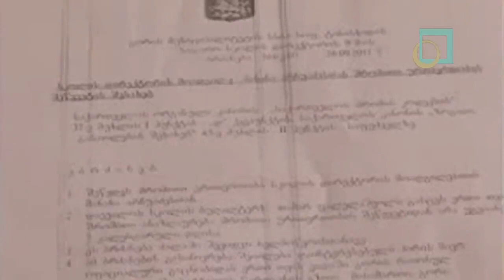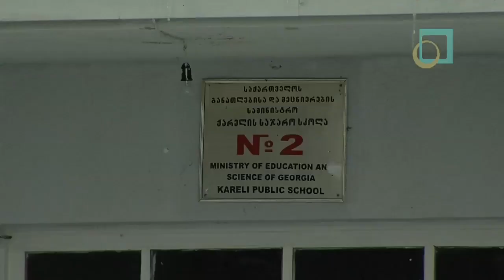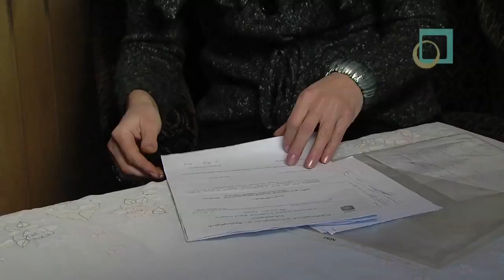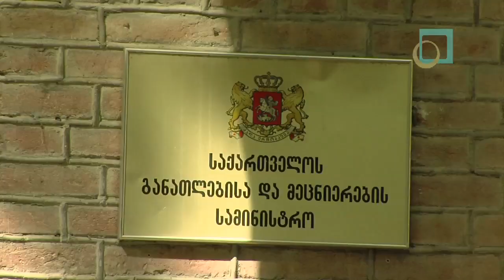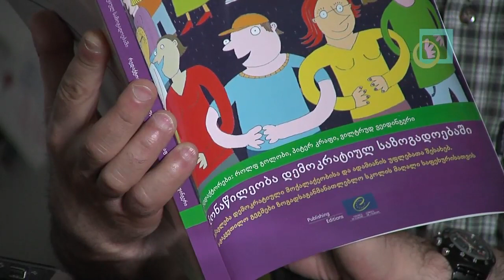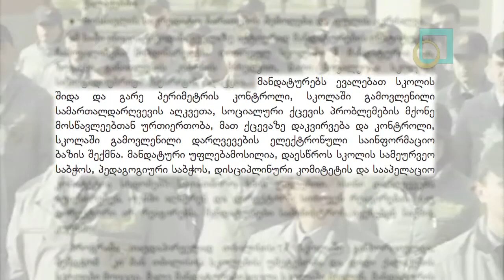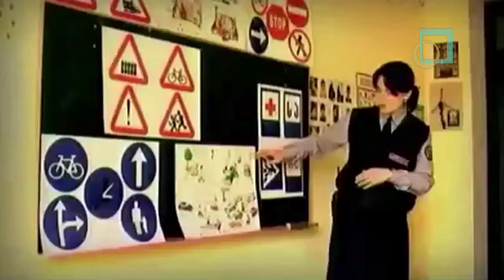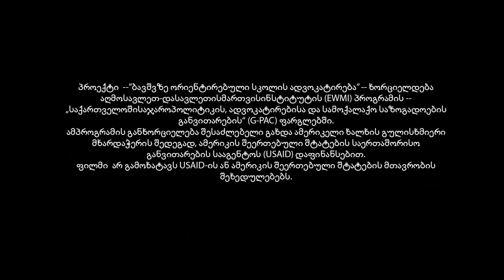დევნა - პოლიტიკური ნიშნით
ჟურნალისტურ გამოძიებაში საქართველოს რეგიონების საჯარო სკოლებიდან რამდენიმე  პედაგოგის გათავისუფლების შესახებაა მოთხრობილი. გათავისუფლებული პედაგოგები სამსახურის დაკარგვას მათი ოჯახის წევრების ოპოზიციურ პოლიტიკურ საქმიანობას უკავშირებენ.